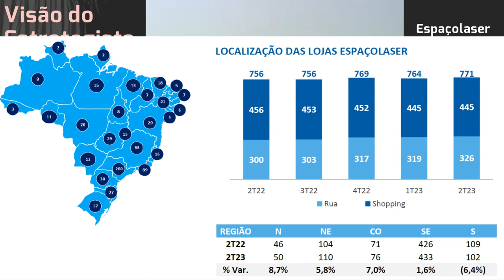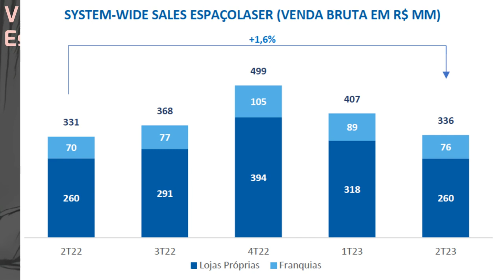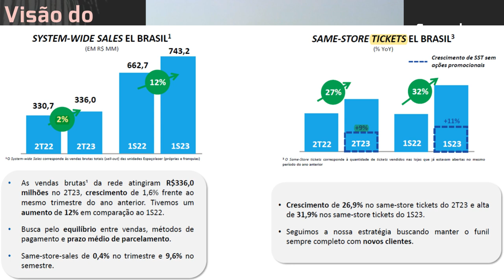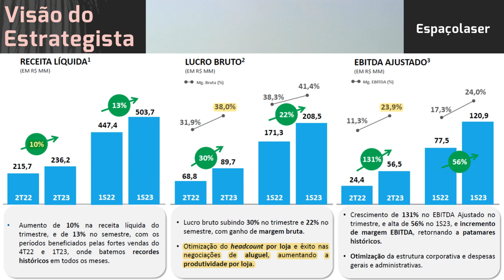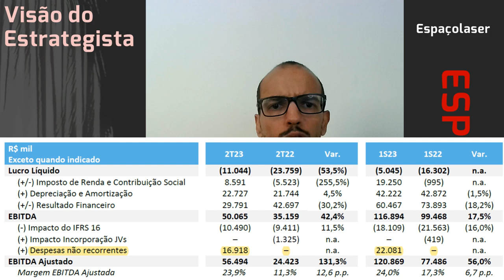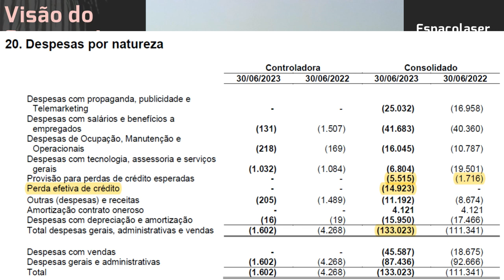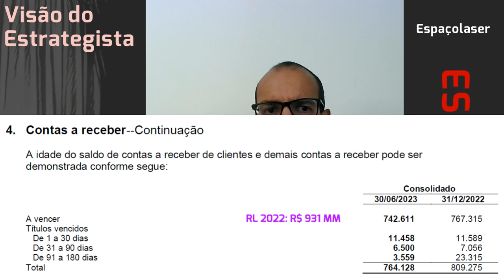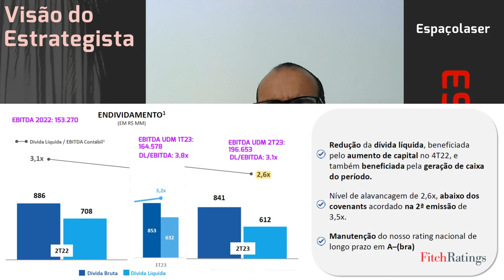17.09.2023 - Visão do Estrategista - Resultados Espaçolaser 2T23 - ESPA3